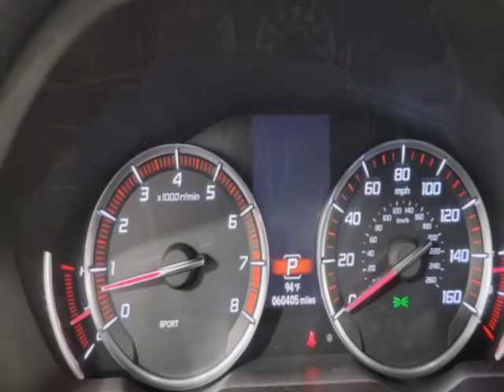2019 Acura TLX SH-AWD V6 A-Spec Red Sedan - Jersey City, NJ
New Jersey State Auto Used Cars, Jersey City, NJ - Acura TLX Tech Package A-Spec SH-AWD Navigation Reverse Camera